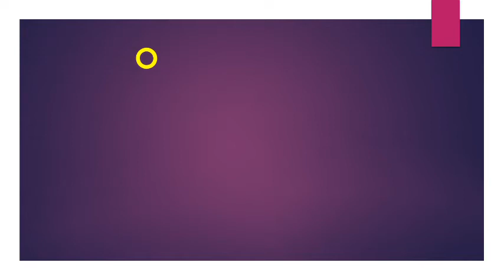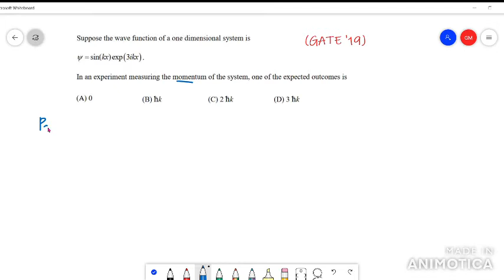Operators | Quantum Chemistry | CSIR - UGC NET/GATE Previous year problems with detailed solution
This video discusses CSIR - UGC NET/GATE Previous year problems based on the expression of operators, commutator operators, hermitian operators, eigen value equations etc. 15 problems of different patterns and their detailed solutions are included.